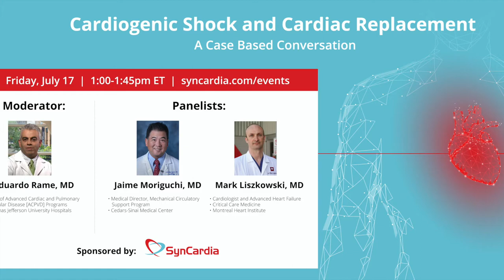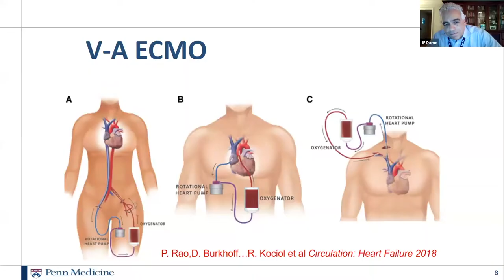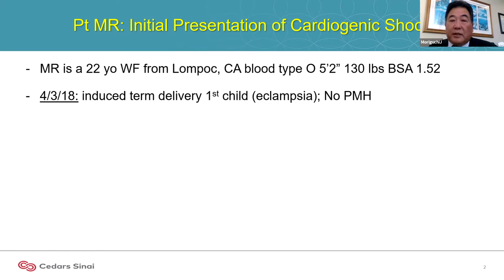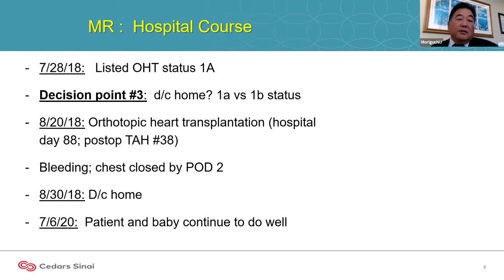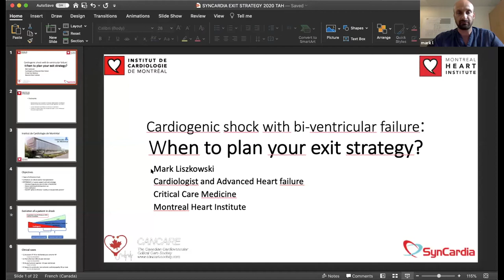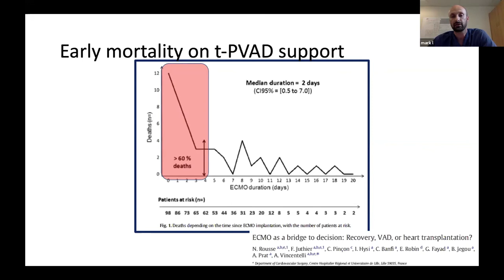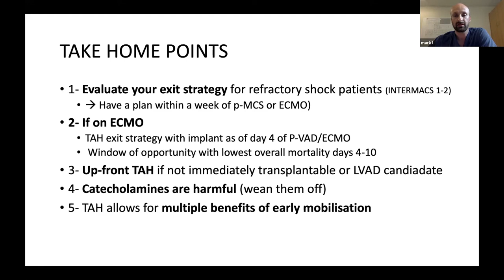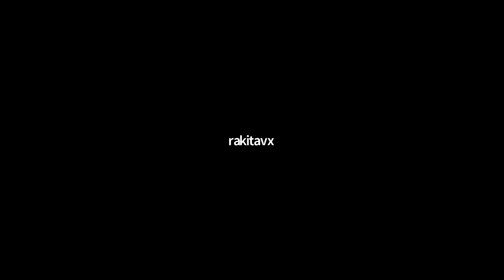Cardiac Replacement in Cardiogenic Shock